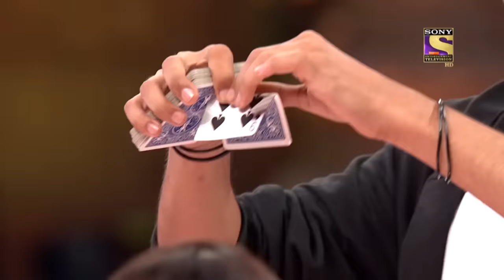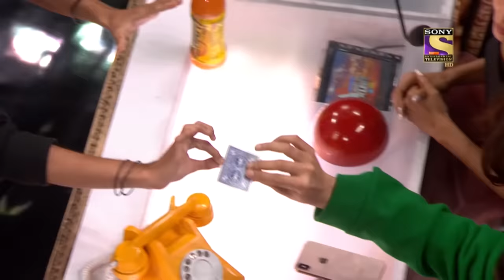देखिए कैसे इन Top Magicians ने चलाया Judges पर अपना जादू | India's Got Talent Season 8 |Magic Series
We bring you the best clips of the biggest reality show, India's Got Talent all under one roof! So sit back and enjoy the show!

Show Name: India's Got Talent
Judges: Malaika Arora, Kirron Kher, Karan Johar
Hosts: Bharti Singh, Rithvik Dhanjani
Producer: SYCOtv

About India's Got Talent:
The biggest reality show is back to find the talented gems in India! India's Got Talent is a reality show platform for all talents all over India. There are dance acts, stunts, and melodious singing all roped in one package.